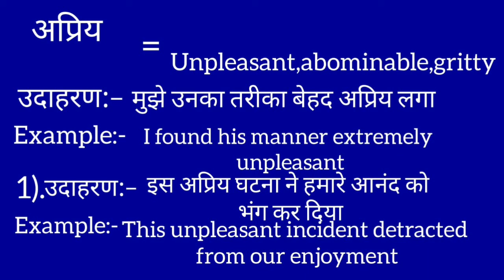अप्रिय का इंग्लिश मतलब | Apriya ka english meaning || Unpleasant meaning in hindi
Apriya meaning in english
अप्रिय का मतलब क्या होता है
Hindi to English
Word meaning
Apriya ka arth